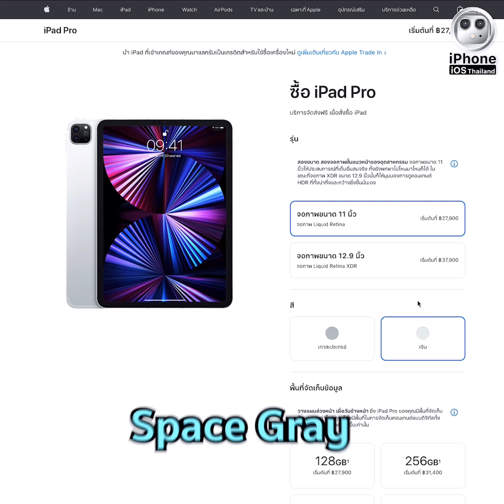ทำไม iPad Air รุ่นที่ 5 ถึงเป็นรุ่นแรกที่เขียนว่า “iPad Air”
สำหรับงาน Apple Event ที่ผ่านมาได้เปิดตัว iPad Air รุ่นที่ 5 ออกมาหนึ่งสิ่งที่แตกต่างจากรุ่นอื่นๆ คือด้านหลังเครื่อง จากที่จะเขียนแค่ iPad เฉยๆ ตอนนี้เปลี่ยนเป็นคำว่า iPad Air การเปลี่ยนแปลงนี้จะมีผลอะไรบ้างรับชมคลิปได้เลย
เรียบเรียง By Killua
ติดตามยูทูป How to และอัพเดทข่าว iPhone
👉ติดต่อส่งงานซ่อม ( รับงานซ่อมทั่วประเทศ )
inbox เพจ iPhone iOs Thailand
👉inbox: m.me/iphoneiosthailand
MacUpStudio ศูนย์ซ่อมผลิตภัณฑ์ Apple
ตัวอย่างงานซ่อม iPhone ซ่อมMac : youtube